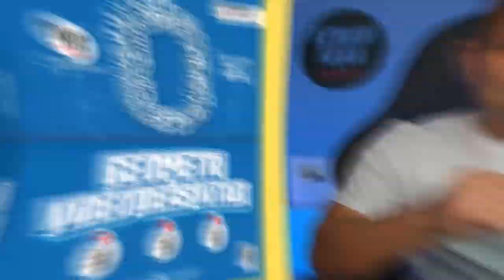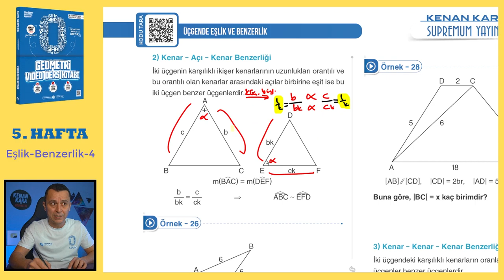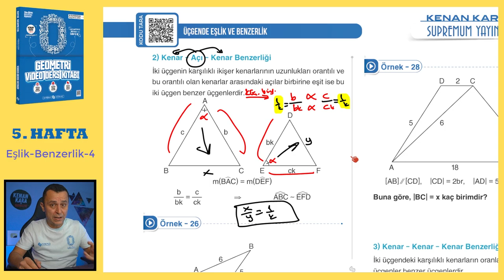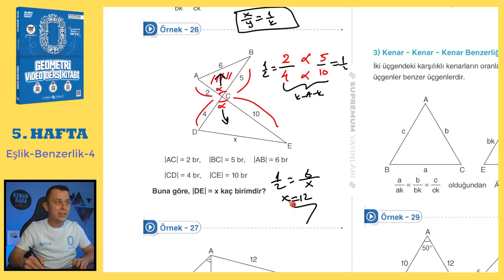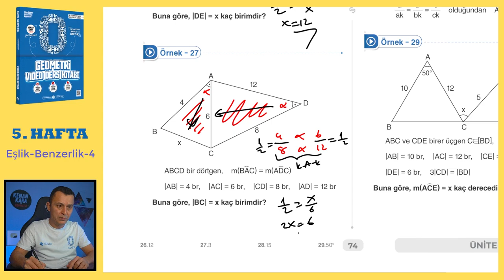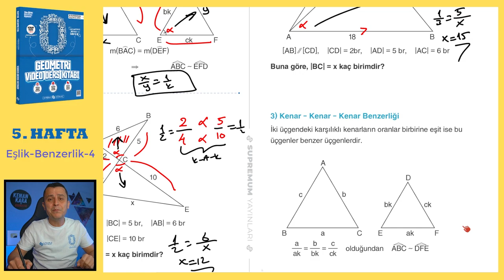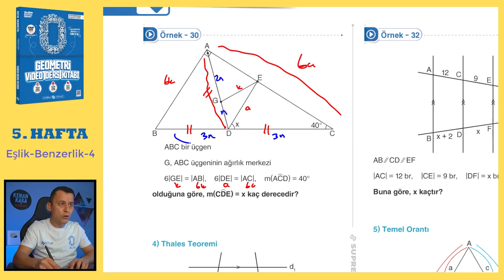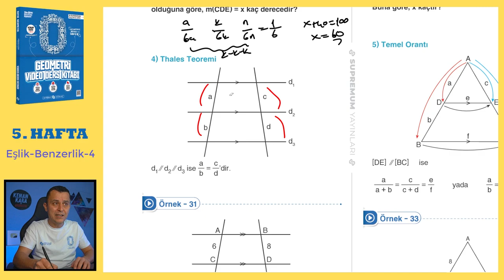Eşlik-Benzerlik-4 | SIFIR GEOMETRİ KONU ANLATIMI